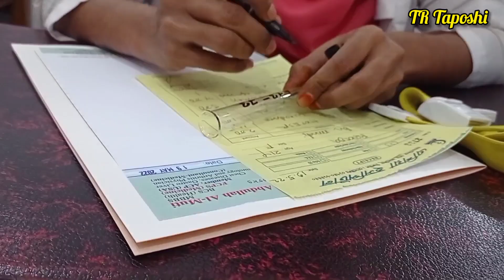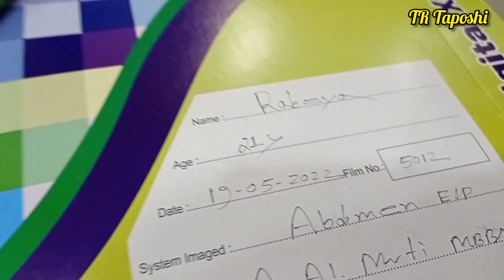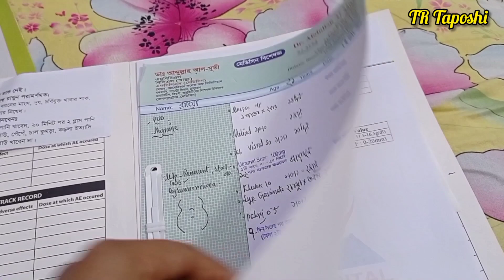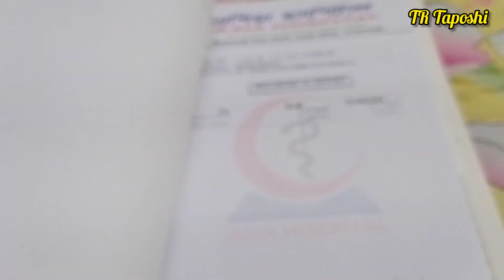Hospital || Doctor এর কাছে গেলাম || কে কে আসলো আমাকে দেখতে || VLOG || TR Taposhi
Welcome to my channel.Iife time makes videos on travelling and cooking.This channel will give you perfect recipe for cooking.You can also comment which kind of videos you are interested to see.For  friends support you have to subscribe my channel, like, shear my videos & comment on my videos